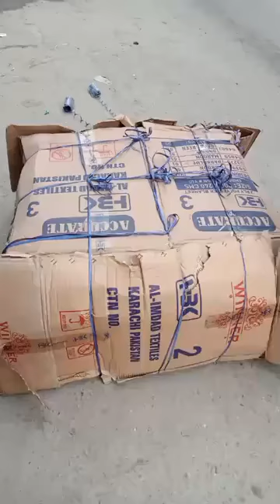Yakatoot Bazar Kite Shop | Peshawar Kite Market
Show Some Love to us

*Pakistan Kite Flying Organisation *

Channel represent to all the crazy kite fighters players all around in the world.

A growing family of desi Patang-baz originated from Pakistan, Lahore/India and spread all over the world by enthusiastic players, individuals and lover of Patang-bazi .

Channel to Promote safe kite flying Pakistan and supporter of Safe Kite Flying in Pakistan

***MAY LONG LIVE PATANGBAZI ***